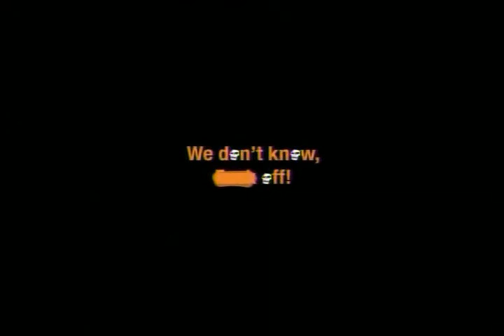Adult Swim October 2007 The History of Halloween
666
Airdate: Sunday, October 28, 2007